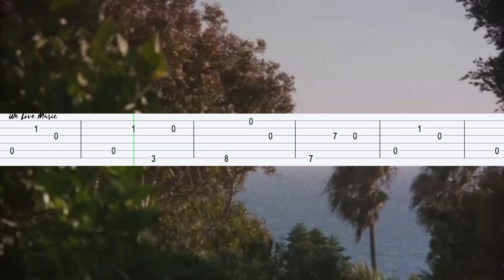Imagine Dragons - Easy Come Easy Go Guitar Tabs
Learn to play the guitar song from the new album by Imagine Dragons " Mercury - Act 1": Easy Come Easy Go